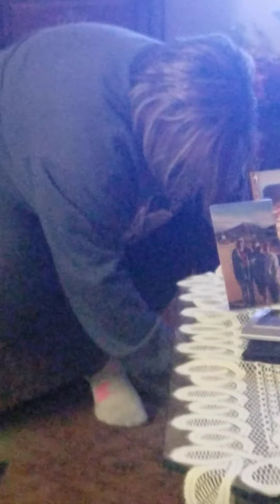Trying to diaper Riley Jean